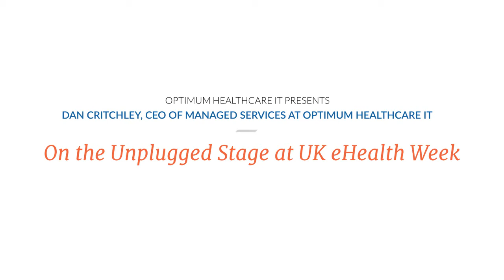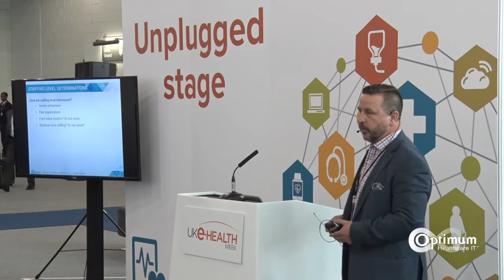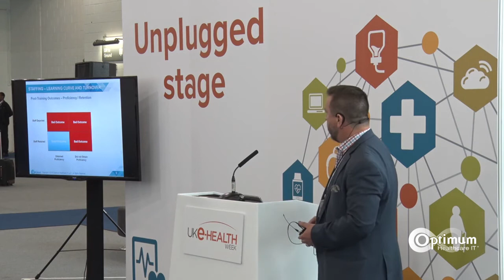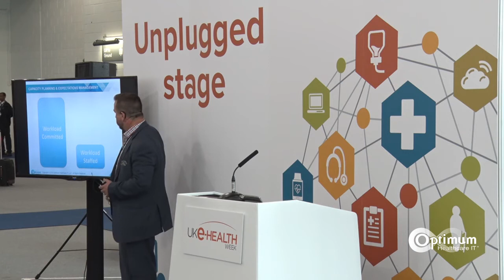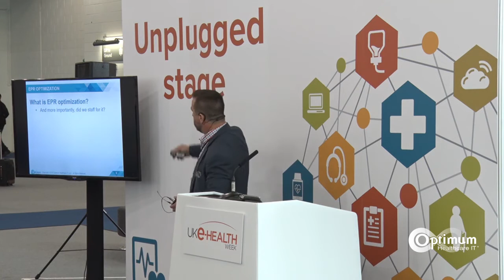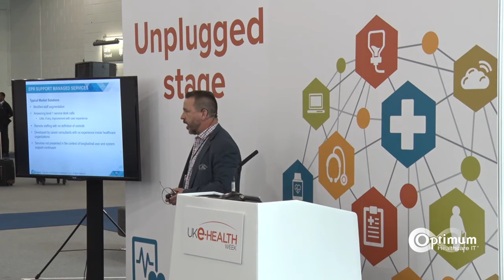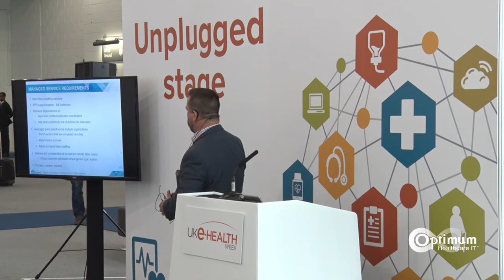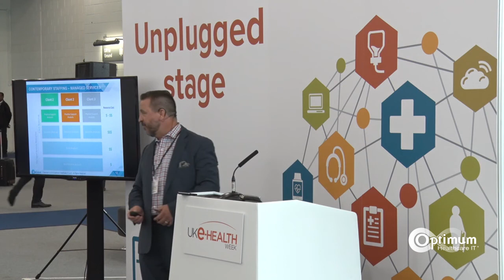Optimum Healthcare IT at UK eHealth Week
Optimum Healthcare IT's Dan Critchley, CEO of Managed Services, on the Unplugged Stage at UK eHealth Week 2017